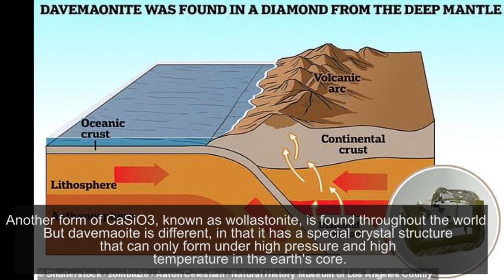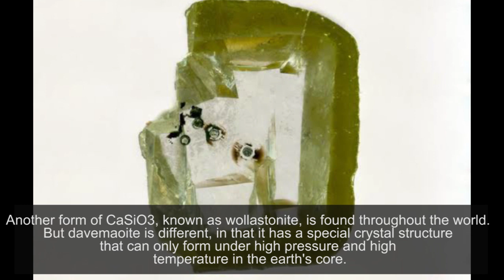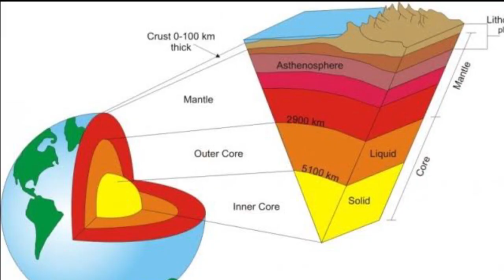Rare Diamonds From the Earth'sStomach Found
Scientists have discovered an unprecedented sample of a rare diamond from the bowels of the Earth called davemaoite.

The discovery comes after leading geophysicist Ho-kwang (Dave) Mao discovered a never-before-seen sample of the diamond mineral using a special technique.

This diamond is the first example of perovskite calcium silicate (CaSiO3) found on Earth's surface. The reason, this diamond can only be produced in high-pressure areas in the bowels of the Earth.

Another form of CaSiO3, known as wollastonite, is found throughout the world. But davemaoite is different, in that it has a special crystal structure that can only form under high pressure and high temperature in the earth's core.

Davemaoite has long been thought to be the most abundant and important geochemical constituent of the Earth's core. The International Mineralogical Association has now confirmed davemaoite is a new mineral form.

The discovery of davemaoite suggests that diamonds could form further in the Earth's core than previously thought. This suggests that the Earth's core may be the best place to look for more new minerals, according to the Space report.